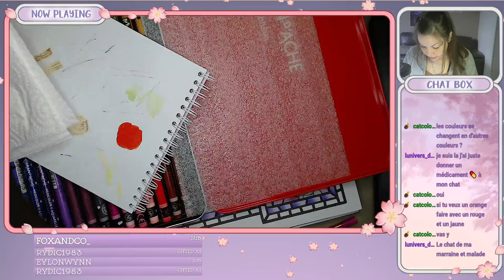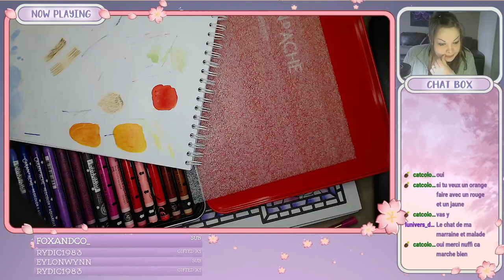🎨Colo-Disney Vitraux-On passe aux crayons aquarelle [Partie 6]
Coucou Youtube 😊
Comment vous-allez ?